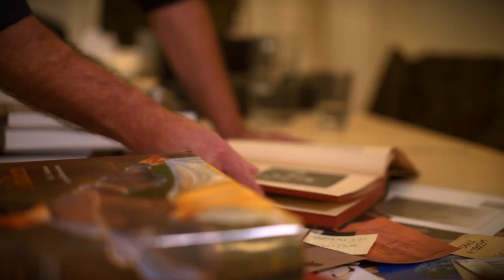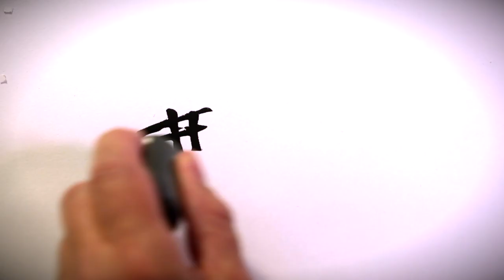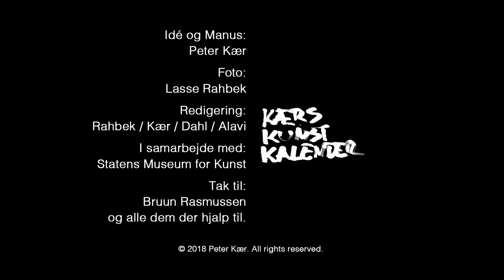Kærs Kunstkalender - afsnit #1: Hvad forestiller det? Hvorfor er det malet?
I dette afsnit undersøger vi, hvad maleriet forestiller og hvorfor det overhovedet er malet.